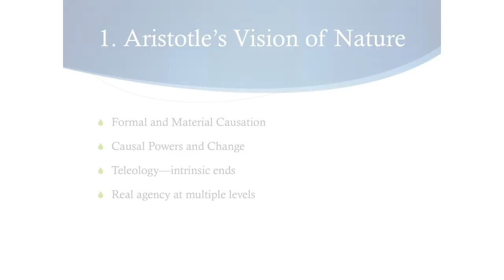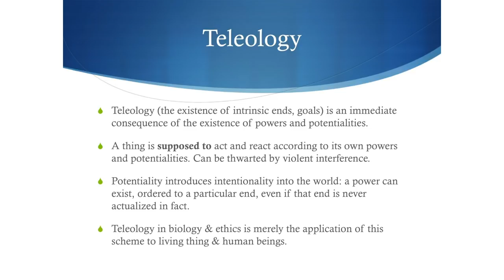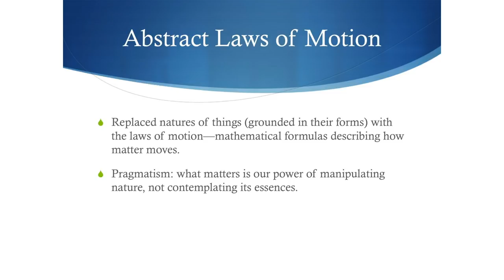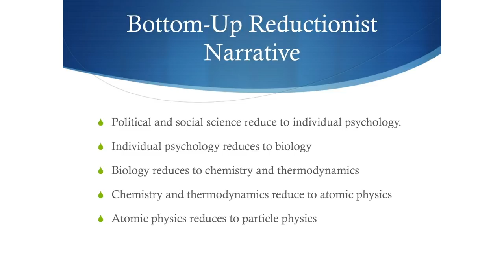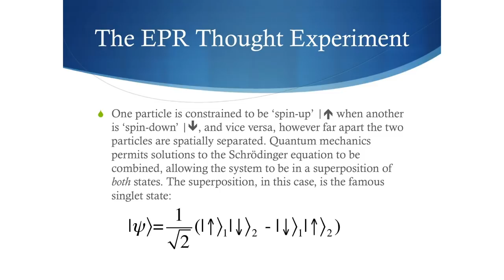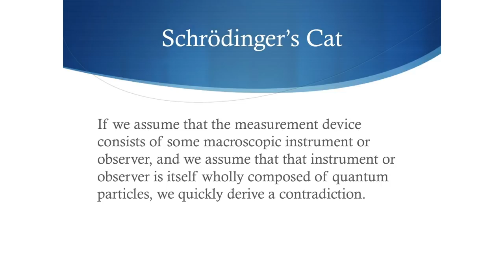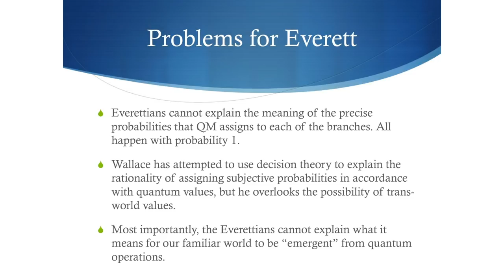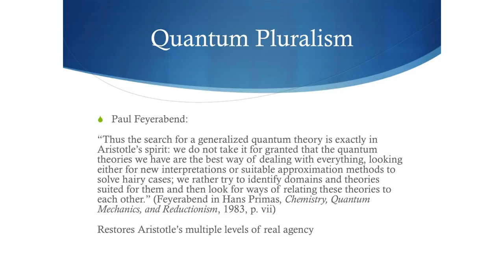Rob Koons: Aristotle and the Quantum [Torrey Honors Institute]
Rob Koons, Professor of Philosophy at University of Texas at Austin, shares about Aristotle and the quantum during this Torrey Honors lecture on October 25, 2018.

Torrey Honors Lectures are presented by Torrey Honors Institute at Biola University. For more helpful resources and to learn more about the institute